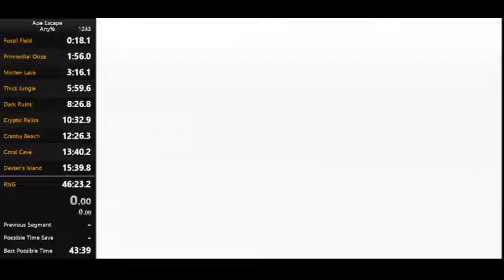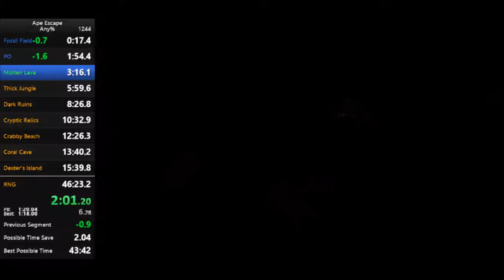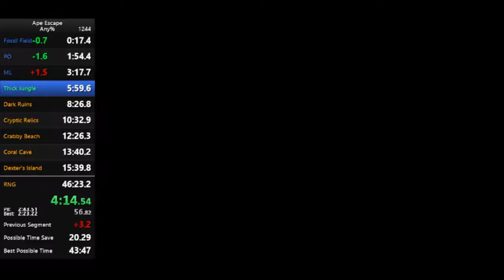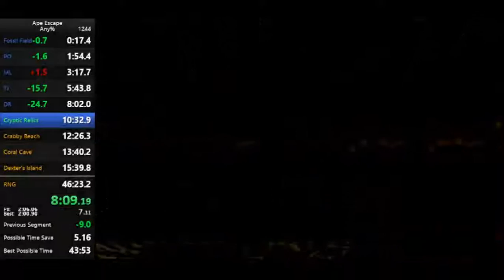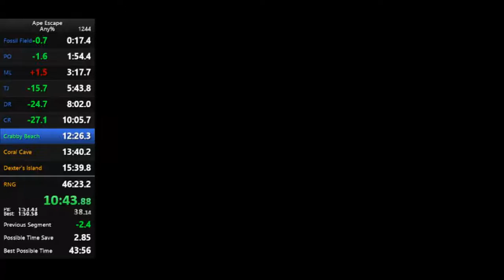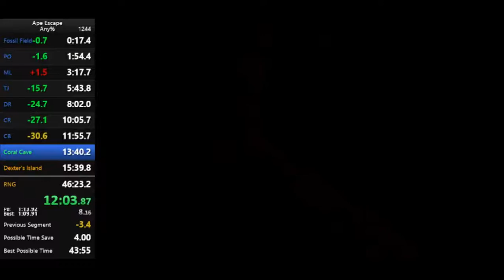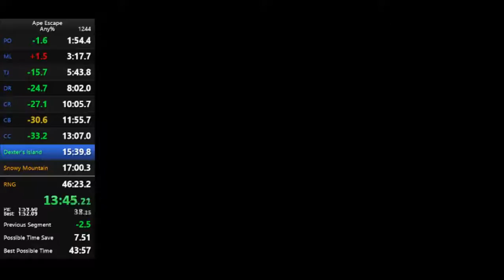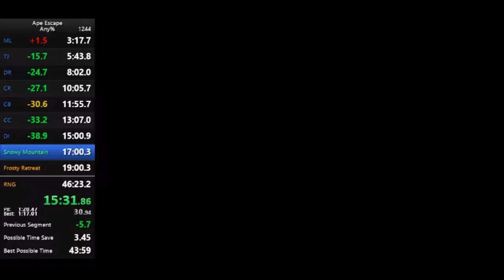15:00.9 Dexter's Island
This run was crazy good, but the game somehow crashed on Snowy Mammoth (which makes no sense)